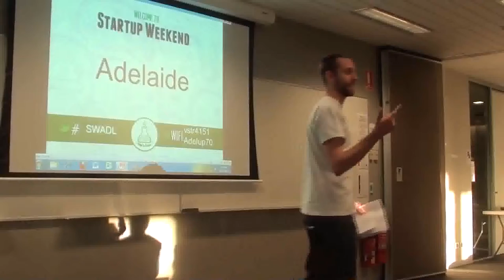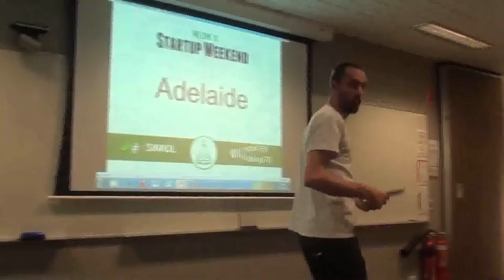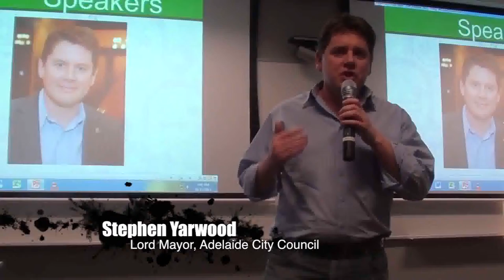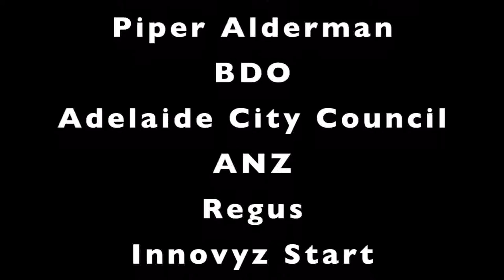Orren Prunckun & Lord Mayor Stephen Yarwood at Startup Weekend Adelaide 2.0